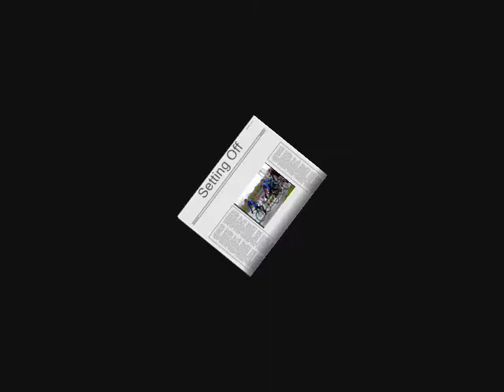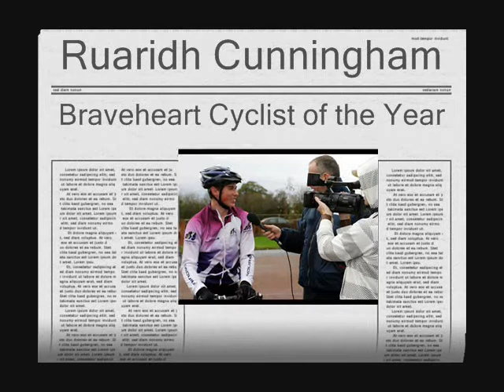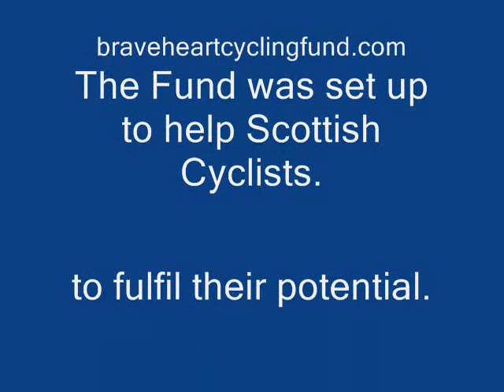Braveheart Cycling Fund Ride 2007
Images from the Braveheart Cycling Fund Ride 2007. The ride was held on the 27th October, 2007 around the roads of East Ayrshire.